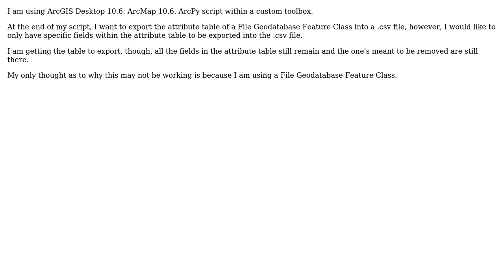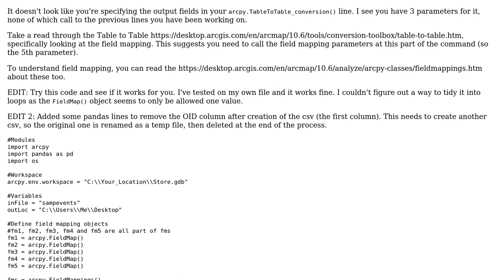GIS: Removing fields in an exported table using ArcPy